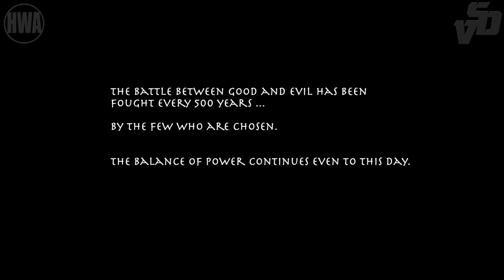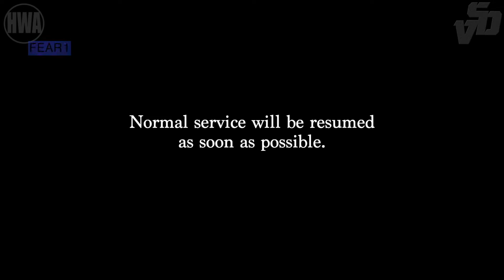Witch | Ep 1 | Intro - 'Sutton's Office' - SDV & HWA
- Witch | Ep 1 | Intro - 'Sutton's Office'
Seventh Dream Ventures & Hornseywood Academy